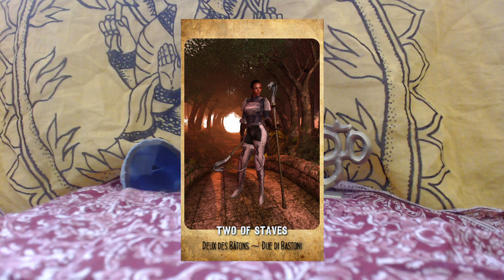Capricorn~Tarot Card Reading December 2014